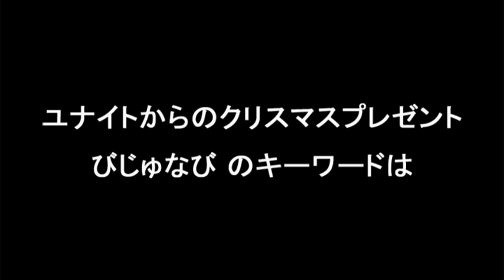ユナイト クリスマスムービージャック